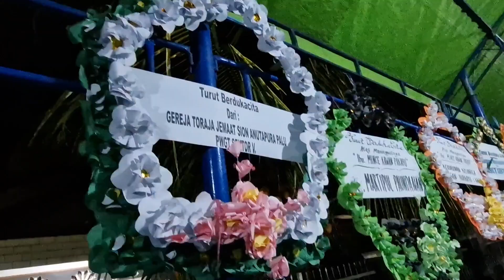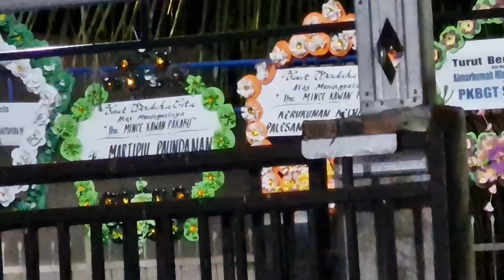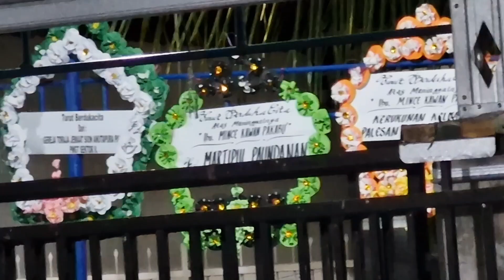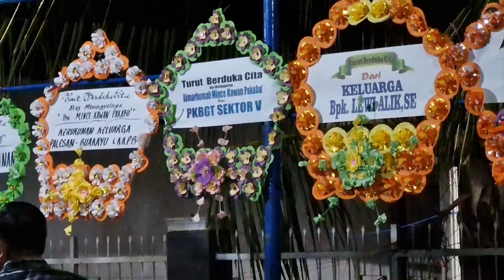Almh. Nenek Mince Kawan Pakabu || Ibadah Penghiburan